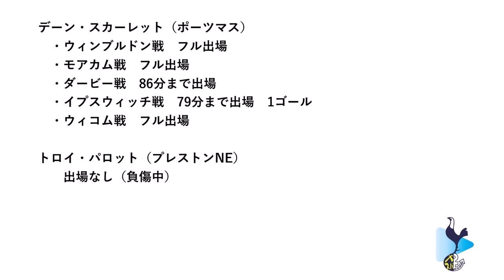22/23 loan watch #7(Dane Scarlett)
ローン選手達の報告その7です。
7ではDane Scarlettについて話してます。

運営している人達のSNSはコチラ！